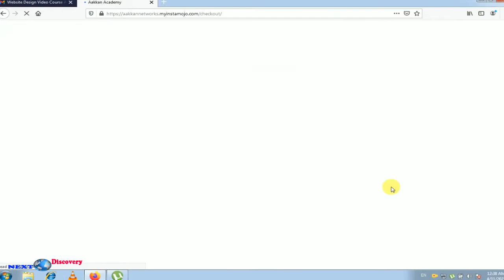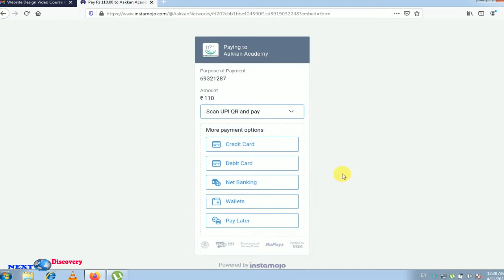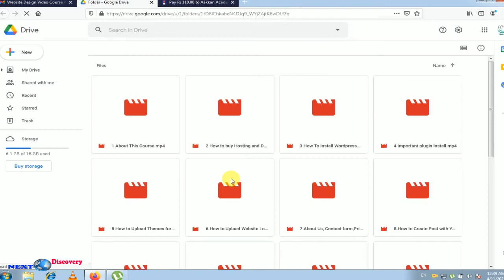Business Success Story in tamil | Harikrishna Exports Private Limited Founder Savjibhai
This Video About Business Success Story in tamil | Harikrishna Exports Private Limited  Founder Savjibhai